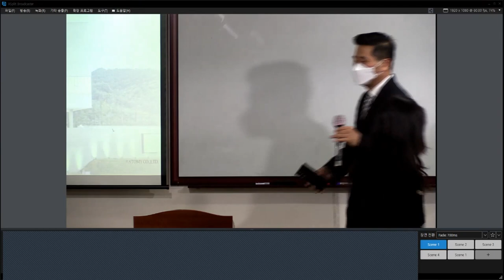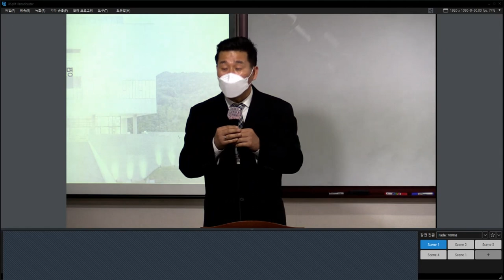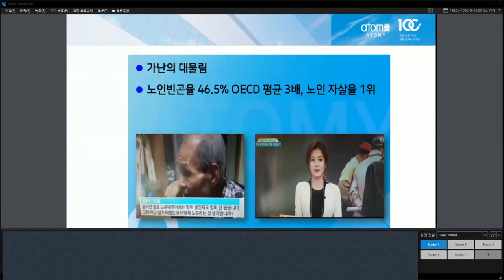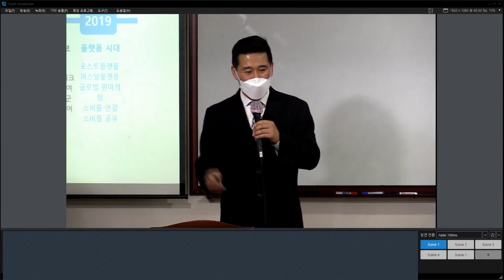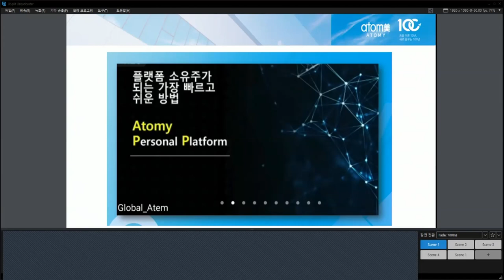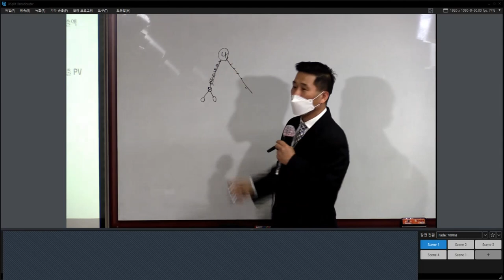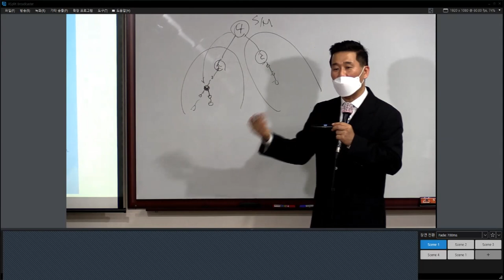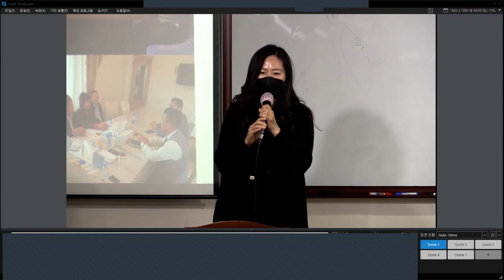애터미TOP 화요 기초사업설명 김호동SRM